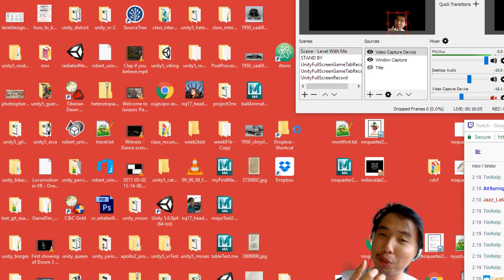Level With Me: level design in Half-Life 2, chapter 9D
playthrough of Half-Life 2 with level design commentary, covers the last section of Chapter 9a "Entanglement" -- Watch live